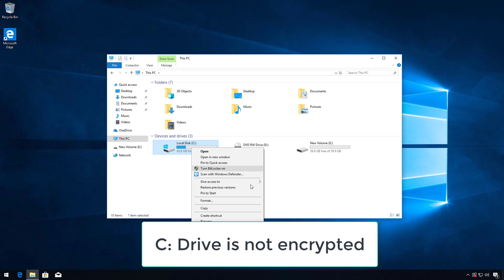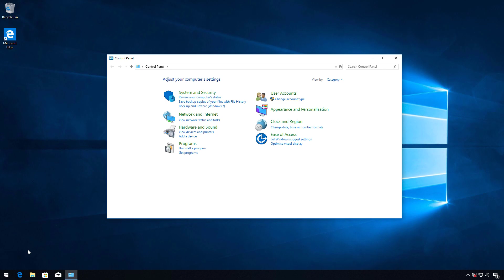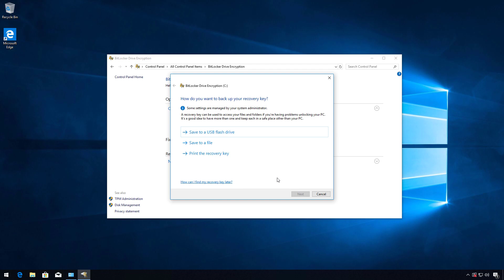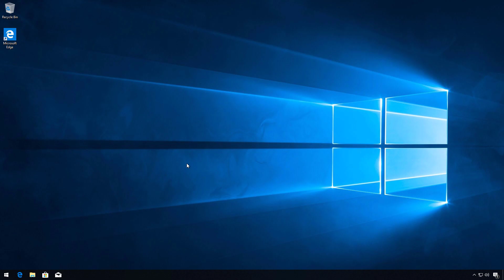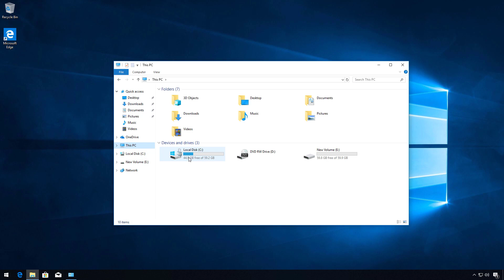Enable Windows 10 BitLocker Encryption Without TPM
In this video I will show the steps to enable Windows 10 BitLocker encryption without TPM. We will enable a policy named Require additional authentication at startup.